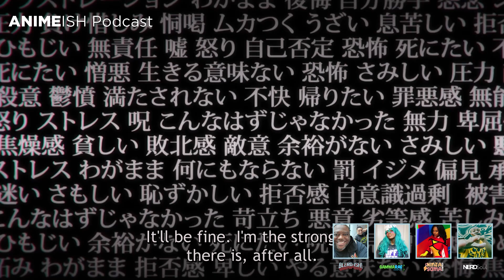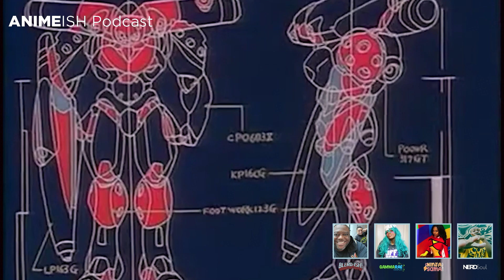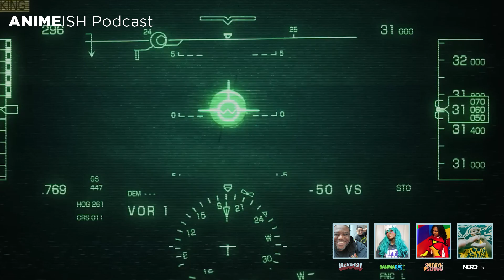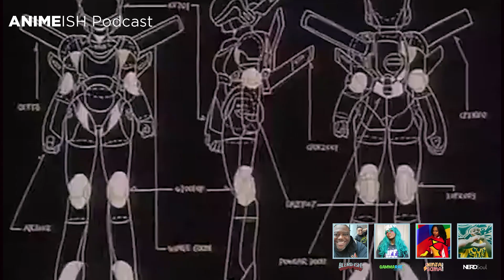Ninja Kamui, The 7th Prince, Mashle, Wind Breaker, X-Men '97 + Mo' w/ Anime-ish Crew | NERDSoul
Come on in and let's talk anime... ish.

00:00:00 Da Intro
00:02:04 Gamma Rae's Picks
Re:Monster
I Was Reincarnated as the 7th Prince so I Can Take My Time Perfecting My Magical Ability
00:05:00 Mashle's finale
00:09:24 Wind Breaker?
00:12:04 A condition called love
00:14:00 Shenanigans
00:18:37 Invincible
00:21:19 Solo Leveling
00:29:41 TV Time be funny
00:33:00 COOP!'s picks
00:34:00 Viral Hit
00:37:03 Ninja Kamui
00:51:00 Shenanigans
00:53:55 X-Men '97
01:10:00 Invincible
01:34:36 We Out

Also:
Anime, Anime Talk, Solo Leveling, Ninja Kamui, Invincible, Ninja Sama Cosplay, Gamma Rae Cosplay, ThatNERDSoul, StreetGeek, NERDSoul, OneYoungsta

ABOUT NERDSoul:
NERDSoul is 70's soul mixed with comics. Sci-fi fantasy and movie geekery, topped off with the Golden Era of Hip Hop. For years, NERDSoul has represented the love of Wu-Tang, Justice League, Star Wars, and Stevie Wonder. Simply, NERDSoul is Hip Hop x Geek.